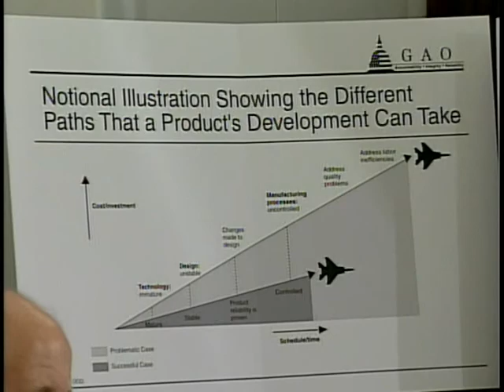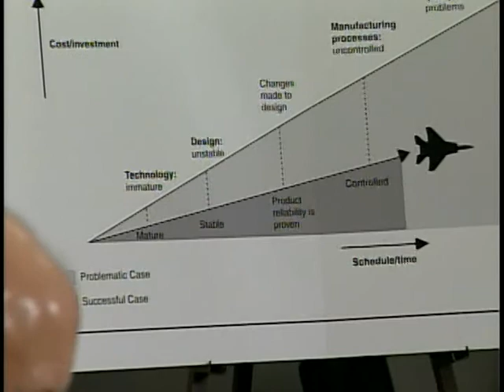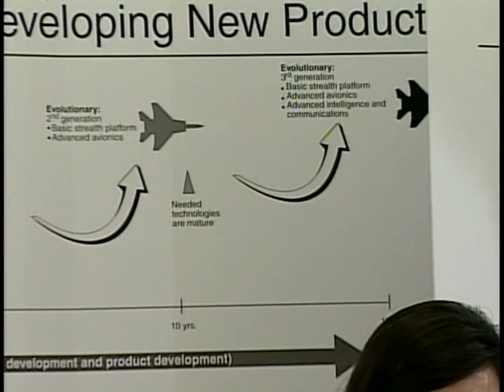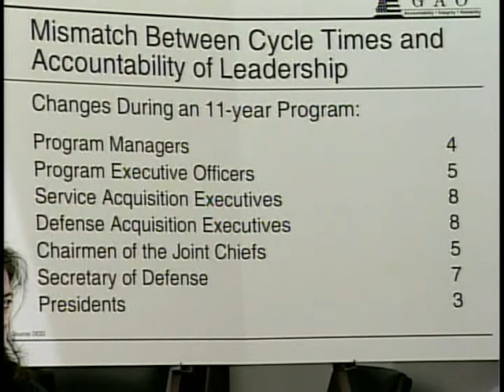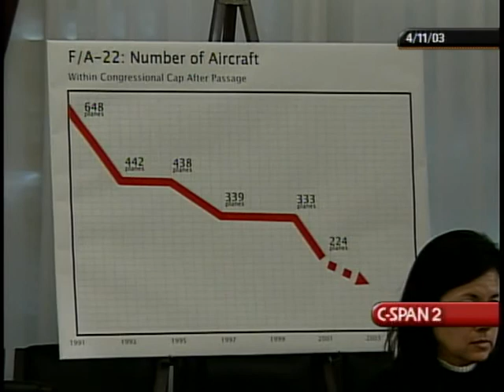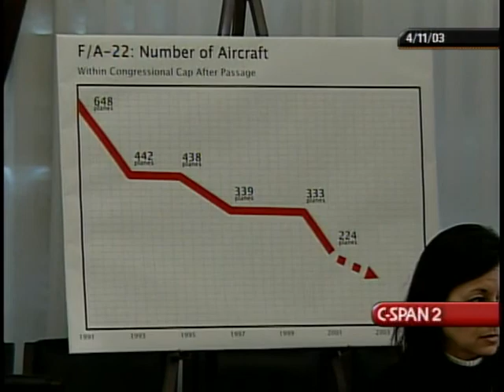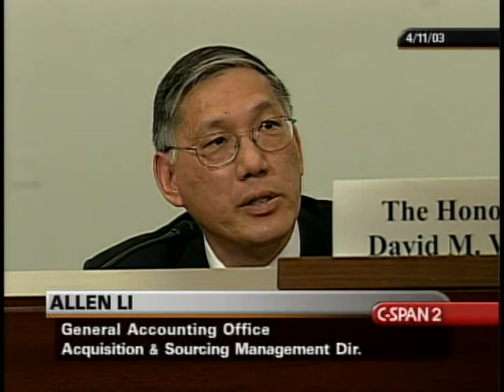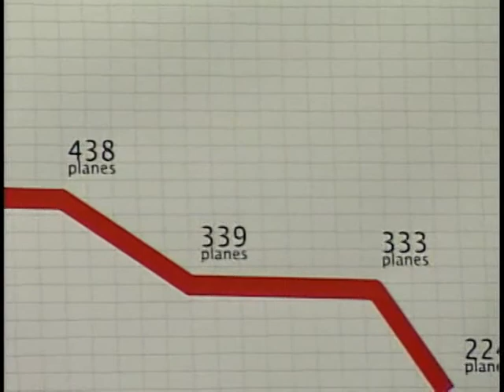F/A-22 Acquisition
F/A-22 Acquisition - House Oversight Committee - 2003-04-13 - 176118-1-DVD - House Committee Government Reform and Oversight. Subcommittee on National Security, Emerging Threats, and International Relations.  Witnesses testified about Air Force acquisition of the F/A-22 Raptor and overall reform of military acquisition programs. Among the issues they addressed were cost overruns, production times, and the number of aircraft needed. The hearing was not aired in its entirety.   Filmed by C-SPAN. Non-commercial use only.